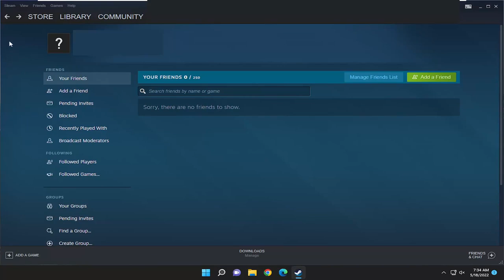Steam에서 언어를 변경하는 방법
Steam 언어를 변경하는 방법 [튜토리얼]

정확히 직관적이지는 않지만 Steam 언어를 변경하는 것은 복잡하지 않습니다. 몇 번의 클릭이나 탭만으로 사용 가능한 28개 언어로 전환할 수 있습니다.

이 자습서에서 다루는 문제:
스팀 언어 변경
Steam 언어를 변경하는 방법
실수로 스팀 언어 변경
geforce는 이제 스팀 언어를 변경합니다
steam_api.dll 언어 변경
Steam은 게임 언어를 변경할 수 없습니다
Steam은 언어를 변경할 수 없습니다
스팀 기본 언어 변경
Steam 언어는 변경되지 않습니다

Valve의 Steam을 이끌지 않는다고 말할 수 있는 PC 게이머는 없습니다.

몇 번의 클릭이나 탭만으로 Steam 플랫폼에서 게임에 사용할 수 있는 28개 언어로 전환할 수 있습니다. 더 중요한 것은 Steam에서 개별 게임의 언어를 변경하는 프로세스가 생각보다 복잡하지 않다는 것입니다. 시작하는 방법은 다음과 같습니다.

Steam은 현재 세계 시장의 약 75%를 차지하는 세계 최대의 비디오 게임 디지털 배포 플랫폼입니다.

미국, 유럽 및 아시아에서 성공을 거두면서 고객도 다국어를 구사합니다.

문제는 다운로드할 때 웹사이트에 국가를 지정하지 않아도 된다는 것입니다. 그렇지 않으면 기본적으로 영어 버전을 받게 됩니다.

이 튜토리얼은 지원되는 모든 하드웨어 제조업체의 Apple macOS(MacBook Pro, MacBook Air, MacBook Mini), Windows 10 및 Windows 11 운영 체제(Home, Professional, Enterprise, Education)를 실행하는 컴퓨터, 노트북, 데스크탑 및 태블릿에 적용됩니다. Dell, HP, Acer, Asus, Toshiba, Lenovo, Alienware, Razer, MSI, Huawei, Microsoft Surface 및 Samsung.